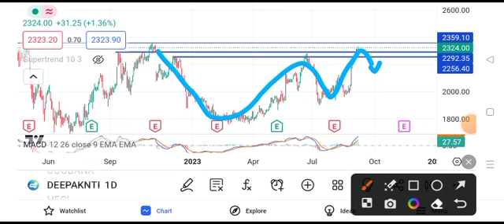deepak nitrite share latest news || deepak nitrite share latest news today